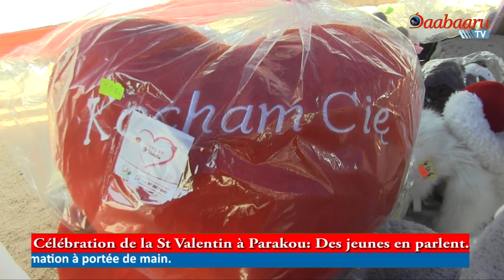CÉLÉBRATION DE LA SAINT VALENTIN A PARAKOU Des jeunes en parlent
CÉLÉBRATION DE LA SAINT VALENTIN A PARAKOU

Des jeunes en parlent

Célébrée le 14 février de chaque année, la Saint Valentin est considérée dans de nombreux pays comme la fête de l'amour. Les couples et les amoureux en profitent pour échanger des mots doux et des cadeaux comme preuves d’amour. Des jeunes dans la ville de  Parakou ne comptent pas rester en marge de cette célébration. Quelques-uns rencontrés disent ce qu'ils savent de cette fête et ce qu'ils ont prévu pour ce jour.

Propos recueillis: Floriane AYEDAMOU ( Edte Cfoman Daabaaru)et Joël SAVIX(Edt Cfoman)